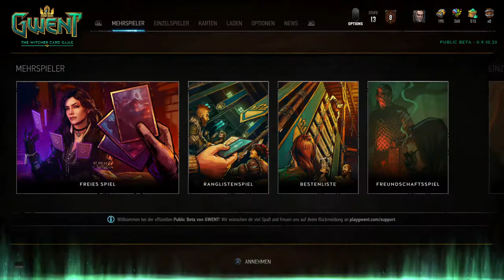GWENT: The Witcher Card Game - Was ist das los? ahh Monster #035 [Let's Play | Deutsch]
Das Spiel ist ein rundenbasiertes, strategisches Kartenspiel zwischen zwei Spielern. Die Spieler treten dabei in bis zu drei Spielrunden mit zuvor erstellten Kartendecks aus 25 bis 40 Karten gegeneinander an. Ziel ist es durch das Ausspielen von Einheiten, Zaubern oder anderen Fähigkeiten mehr Punkte als der Gegner am Spielbrett zu haben. Wer zuerst zwei Runden für sich entscheidet, gewinnt. Die Besonderheit von Gwent ist, dass die auf der Hand verfügbaren Karten über alle Spielrunden eingeteilt werden müssen. Zu Beginn der ersten Runde zieht jeder der Spieler zehn Karten, zu Beginn der zweiten Runde werden zwei Karten nachgezogen und zu Beginn der dritten Runde erhält jeder Spieler eine weitere Karte.

►►► SPIELBESCHREIBUNG

Name: Gwent
Entwickler: CD Projekt Red
Publisher: CD Projekt
Plattform: PS4
Release: derzeit ist Open Beta

►►► Du Bist Gamer?:

Dir gefällt dieses Spiel? Dann Lade es dir einfach runter für PC, PS4 und Xbox One  derzeit ist Open Beta!